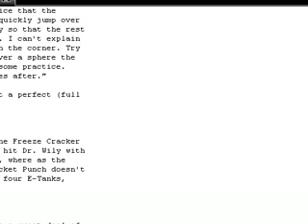Let's Play a Pathetic Attempt at MegaMan 7 part 18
FUUUUUUUUUUU